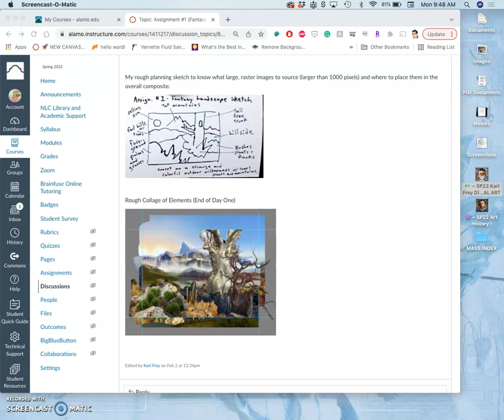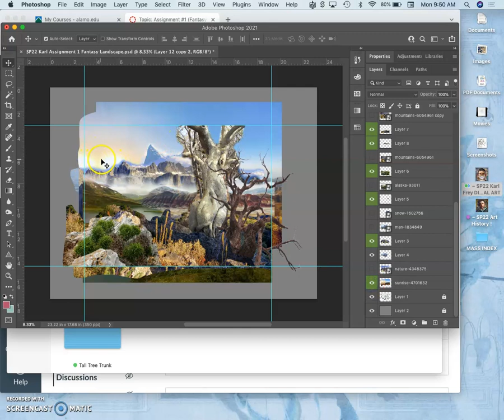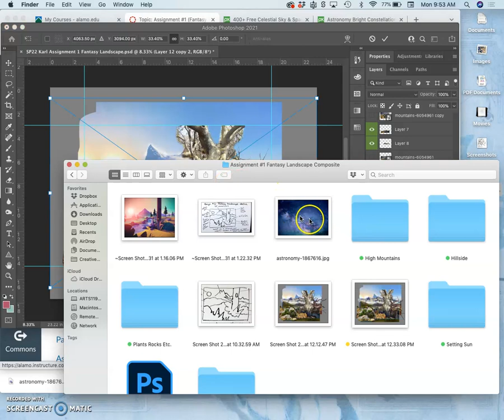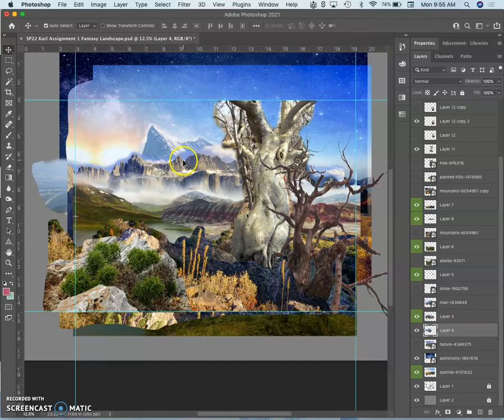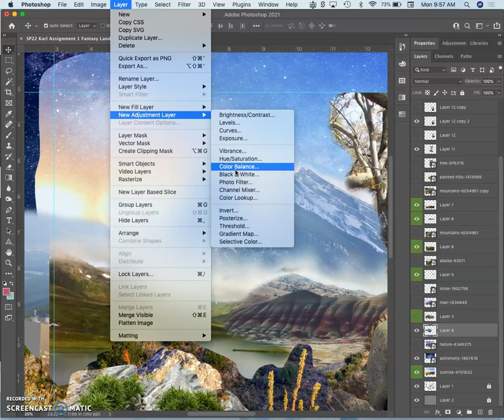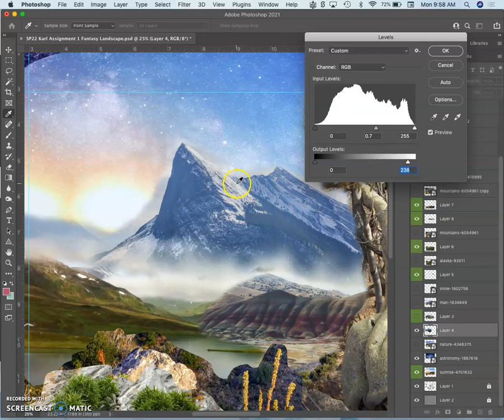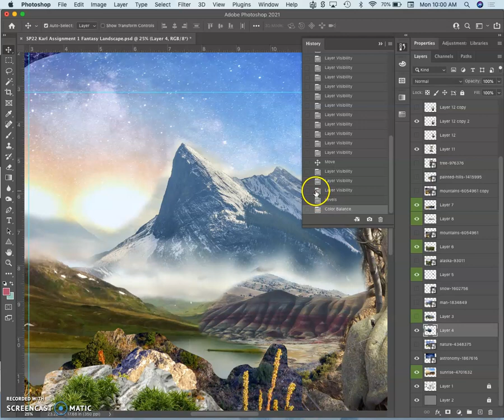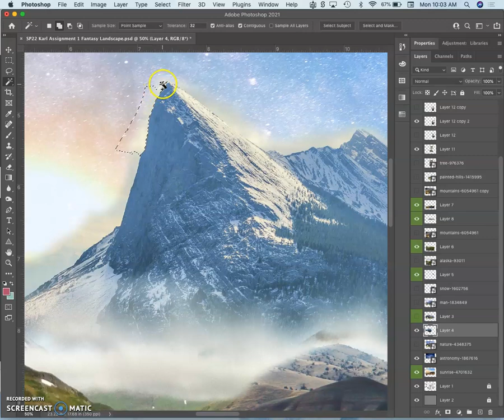7 Using Direct Adjustments Levels Color Balance and Hue Saturation